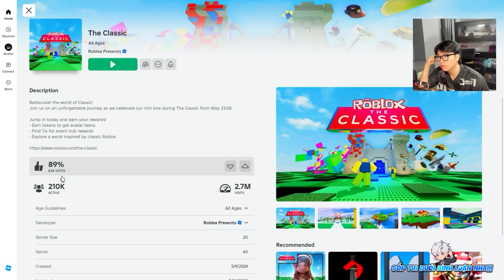BI HUỲNH CẦM UNIT MỚI CLASSIC CAMERAMAN CÓ 4 VŨ KHÍ NÂNG CẤP CỰC MẠNH TRONG TOILET TOWER DEFENSE